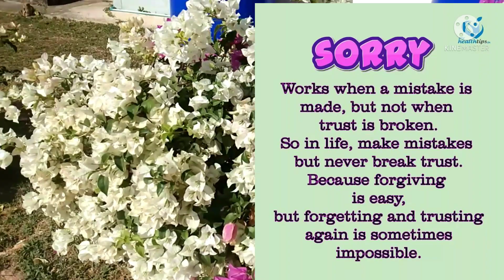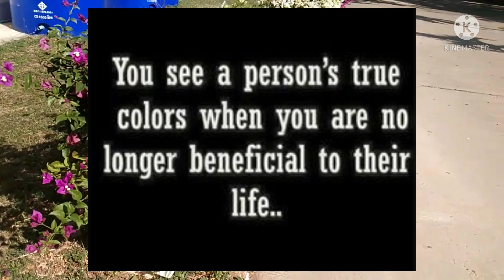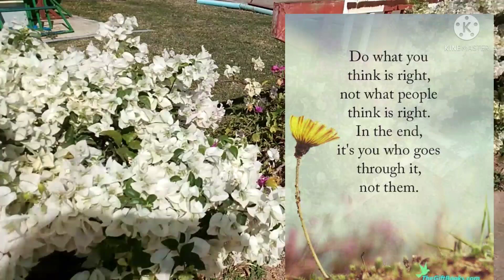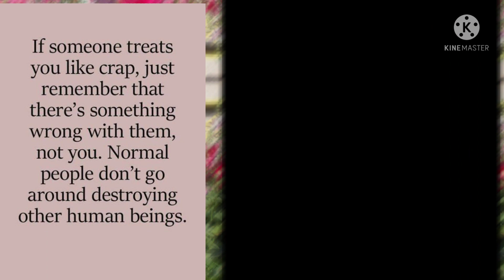HOW TO?...........BE YOURSELF | JOVIL CHANNEL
how to be yourself. believe in your capacity to become somebody